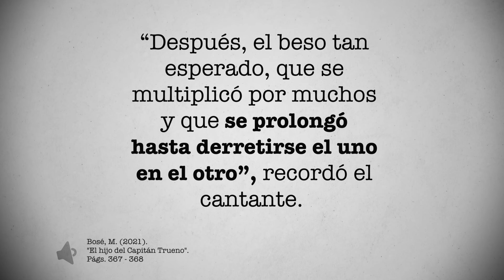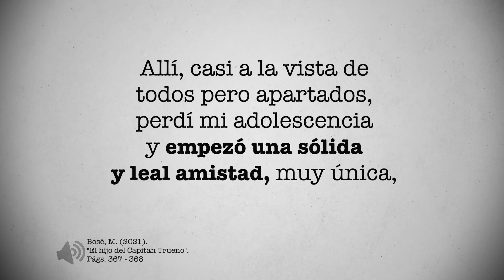Amanda Lear: la mujer que fue el primer amor de Miguel Bosé | PÁGINA 18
En una visita a la casa de Salvador Dalí, Miguel Bosé vivió su “primera vez” con Amanda Lear. ¿Qué pasó? Conoce la historia en este video de Página 18.

Miguel Bosé y su familia visitaron a Salvador Dalí en su casa en la costa brava catalana. Además de Gala, pareja de Dalí, en la residencia también se encontraba la modelo Amanda Lear. “Amanda… ¿por qué no le enseñas a Miguelito el laberinto de jardines y recovecos en el palacio?”, le dijo Salvador Dalí a la francesa. “Y de paso, el huerto, Salvador”, agregó Luis Miguel Dominguín, padre de Miguel Bosé, de acuerdo al libro “El hijo del Capitán Trueno” 1.

Miguel Bosé describió que Amanda le tendió la mano y lo invitó a seguirla: “buena idea, me parece muy buena idea, ¿vienes conmigo?”. “Cansados, nos sentamos en un banco para mirar, mirarnos, nos hartarnos de mirarnos, hasta cansarme, hasta cansarnos, solo mirarnos”, escribió el cantante en su libro.

El coqueteo continuó. “Después, el beso tan esperado, que se multiplicó por muchos y que se prolongó hasta derretirse el uno en el otro”, recordó el cantante.

De acuerdo a Bosé, Amanda se ofreció a dar el primer paso. “Y contesté que sí, porque sentí que era ella la que lo reunía todo, la que, no sabía bien explicar por qué, me quitaba de encima el peso del p6d0r y me hacía sentir adulto. Fue mi primera vez. Allí, casi a la vista de todos pero apartados, perdí mi adolescencia y empezó una sólida y leal amistad, muy única, que duraría toda la vida, y que con el tiempo nos haría cómplices y hermanos”, recordó Bosé.

En una entrevista con el medio español El Mundo, Amanda recordó cuando leyó la experiencia en el libro de Bosé. "Sí, lo he leído. En el libro explica en cinco o seis páginas que fui su amante, la primera mujer con la que tuvo un 'affaire', que le llevé a una habitación en casa de Dalí, me miró a los ojos, le besé... Fue algo embarazoso", dijo la francesa.  “Supongo que sí, no lo recuerdo. Hace tanto tiempo... Si Miguel se acuerda es lo importante, es un bonito recuerdo", agregó la musa de Dalí.

¿Quieres conocer más sobre la historia de Miguel Bosé? Escríbenos tu opinión sobre este video y no olvides que en Página 18, diario tenemos una historia nueva que contarte.

FUENTES:

1. “El hijo del Capitán Trueno”, Miguel Bosé

2.

¿Quieres saber más sobre la historia de Miguel Bosé? ¡Checa nuestras playlist aquí!